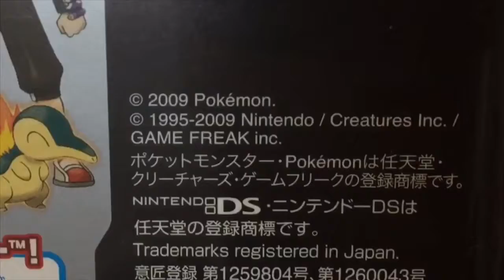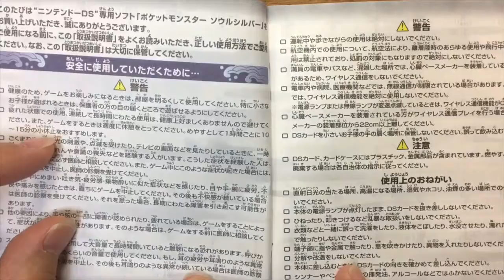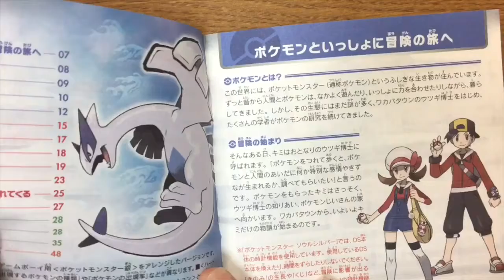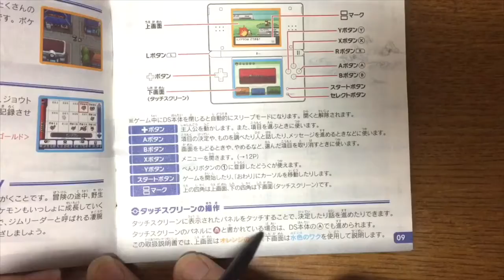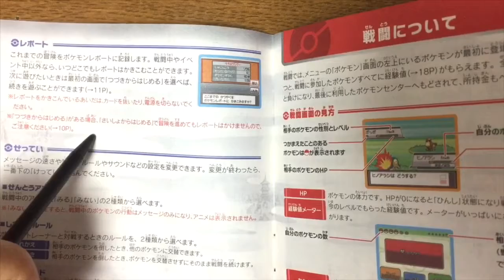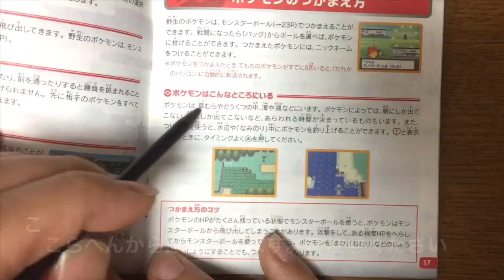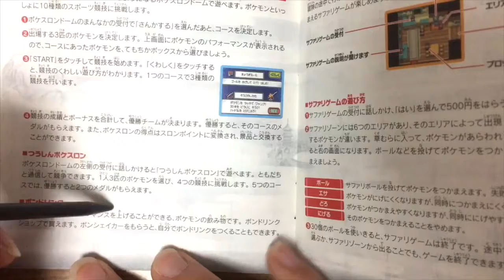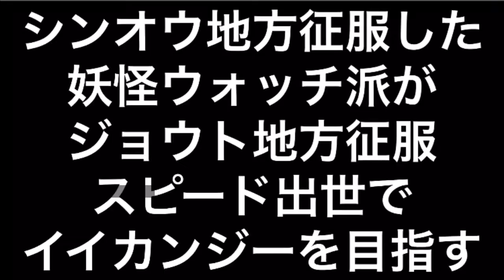【ポケモンHGSS実況】取扱説明書を読もう！ #0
【今回の内容】
・ついに新実況がスタート！どんな冒険になるのか、楽しみですね！

ゲームチャンネル(メインチャンネルと統合しました)→ ‪